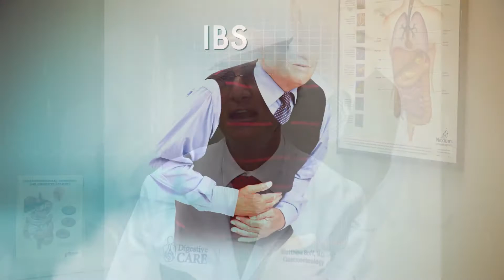Digestive CARE, Dr. Matthew Soff on IBS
Worldwide, IBS affects about one in seven to 10 people. Over 22 million Americans suffer from this condition, which is second only to the common cold as a cause of absenteeism from work. The truth is that the cause or causes of IBS are not well understood at all. It is very likely that multiple factors are involved. Contact a Digestive CARE physician to learn more.